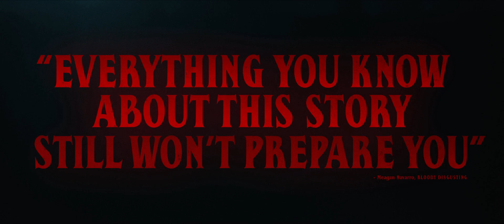Pet Sematary 1080p Trailer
ased on the seminal horror novel by Stephen King, Pet Sematary follows Dr. Louis Creed (Jason Clarke), who, after relocating with his wife Rachel (Amy Seimetz) and their two young children from Boston to rural Maine, discovers a mysterious burial ground hidden deep in the woods near the family’s new home. When tragedy strikes, Louis turns to his unusual neighbor, Jud Crandall (John Lithgow), setting off a perilous chain reaction that unleashes an unfathomable evil with horrific consequences.